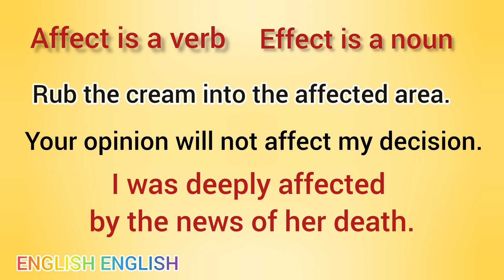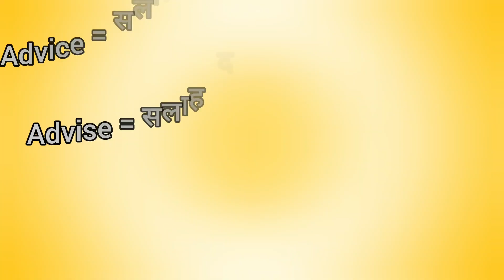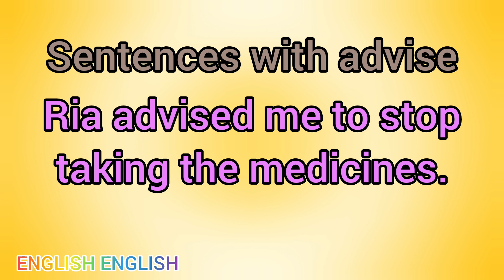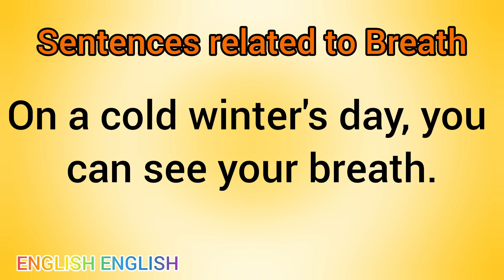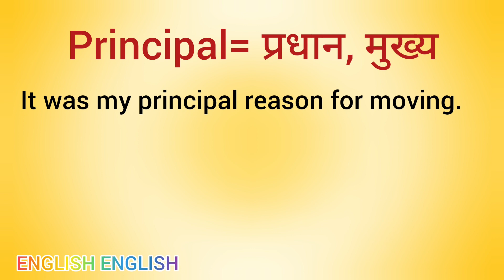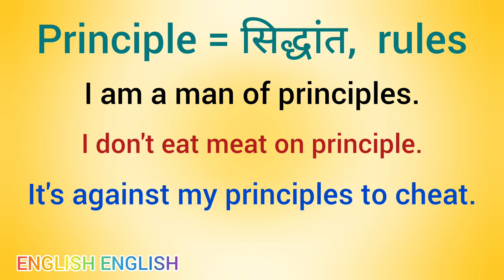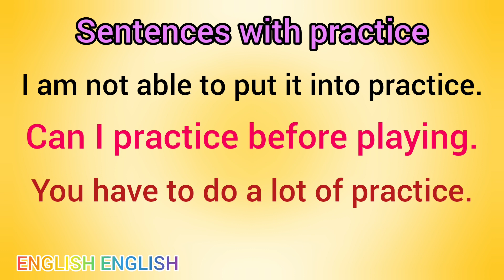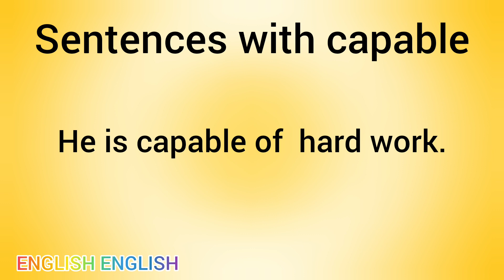अपनी english को effective बनाइये | अंतर जानिए effect and affect, breath and breathe | Learn english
अपनी english  को effective बनाइये | अंतर जानिए  | Learn english
00:00 Intro
00:41 effect and affect
 03:05 advice and advise
05:05 breath and breathe
06:33 principal and principle
08:08 practice and practise
09:46 able and capable
Hi
This is Jyotsana. Thanks for clicking the video.
If you really like the content and you are a new visitor then

Copyright
 No part of the contents of this channel may be reproduced or transmitted in any form or by any process without prior written permission from the channel. Likewise, if you believe your copyrighted work is being infringed by virtue of its appearance on this channel, please notify the channel on the details below.